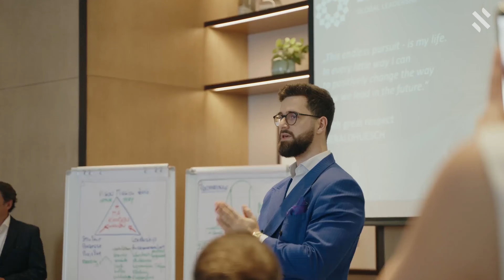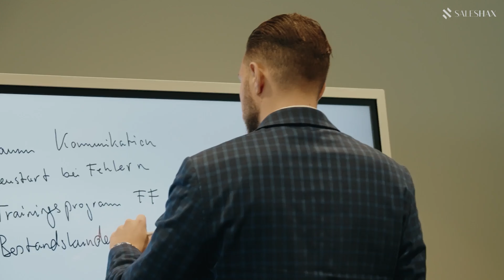Diese Denkfehler musste ich als Geschäftsführer überwinden, um auf 100 Mitarbeiter zu kommen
In diesem Video teile ich meine 4 größten Denkfehler aus über 8 Jahren Unternehmertum und wie ich sie erfolgreich überwinden konnte. Diese Learnings haben mir zu mehr Wachstum und Erfolg verholfen. Erfahre, welche Fehler du vermeiden solltest, um schneller die richtigen Entscheidungen zu treffen und deine Ziele zu erreichen. Spare dir Zeit und lerne aus meinen Erfahrungen.

David

Lerne die exakten Schritte um die ersten 100.000€ Monatsumsätze zu erzielen:
💡 Werde selbst zum Vertriebsgenie:
📲 Deutschlands Nr 1. Agentur Community

Wir, die salesHAX Consulting GmbH, sind eine der führenden deutschen Vertriebsagenturen und betreuen zahlreiche Kunden in der erfolgreichen Gestaltung aller Vertriebsstrukturen.
Der Vertrieb zählt zu den relevantesten Faktoren in Unternehmen. Wir ermöglichen Planbarkeit und Wachstum durch digitale Vertriebsprozesse, Automatisierung der Vertriebskanäle und nachhaltigen Wissenstransfer.

00:00 - Intro
01:38 - Der erste größte Denkfehler
04:57 - 2. Es ist IMMER deine Verantwortung
07:55 - 3. Der Compound Effekt
11:13 - 4. Jede Disziplin erfordert dein Können